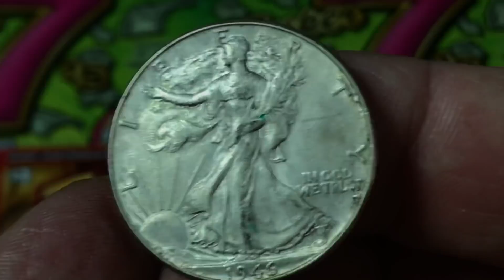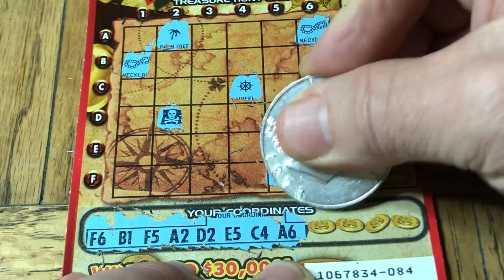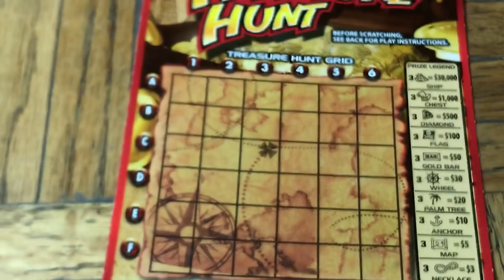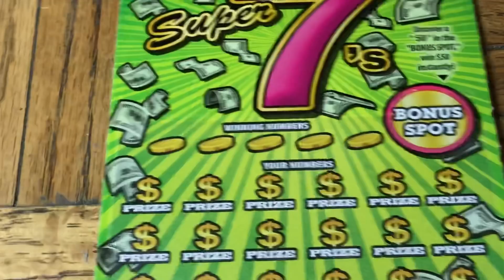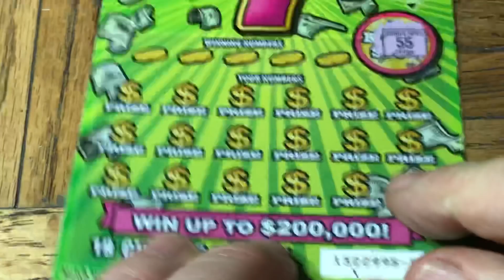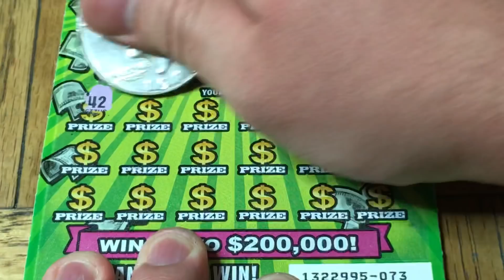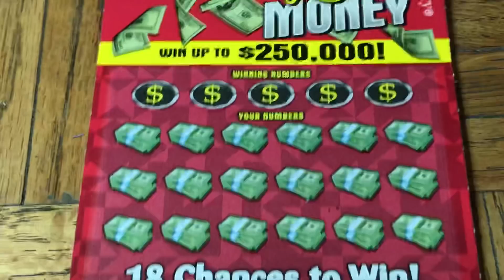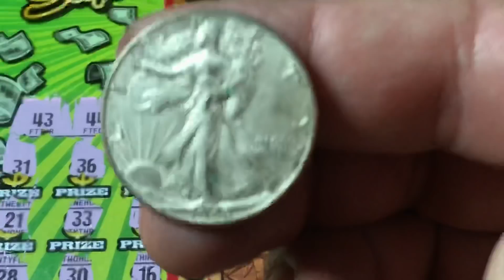Scratched EVERYTHING Here & Found Wins!!!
So Nice To See Multiple Winners!